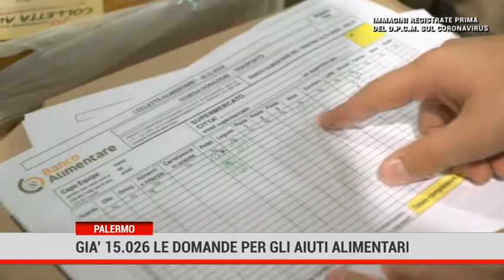Palermo. Già 15.026 le domande per gli aiuti alimentari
Sono 15.026 le domande di accesso al sistema di aiuti alimentari è già da domani l’amministrazione comunale contatterà  le prime famiglie. La rete di solidarietà è messa in campo dal Comune  in collaborazione con alcuni enti del terzo settore e del privato sociale. Da ieri sera  a lunedì sarà quindi chiusa la possibilità di iscriversi al fine di avviare i controlli su questo primo corposo gruppo di richieste ed avviare già nei prossimi giorni i primi interventi.